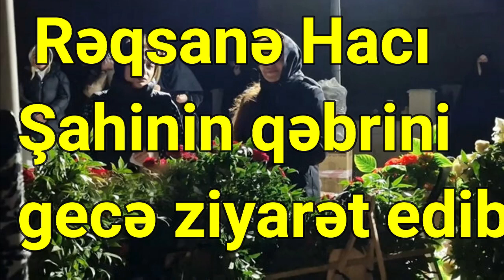Rəqsanə Hacı Şahinin qəbrini gecə ziyarət edib VİDEO